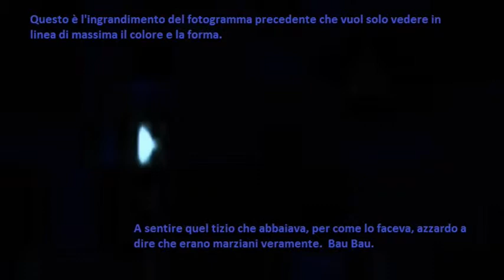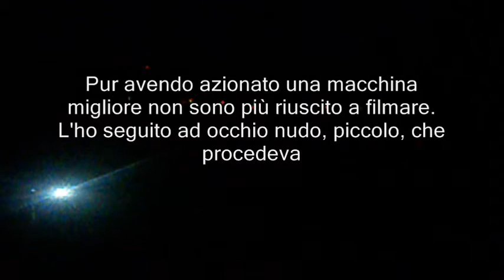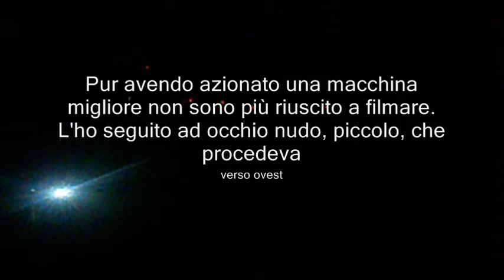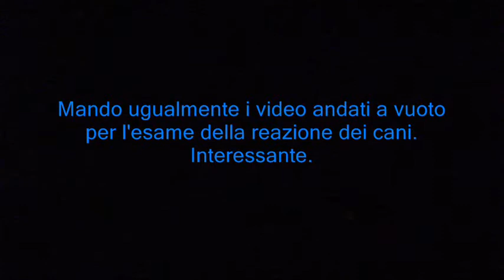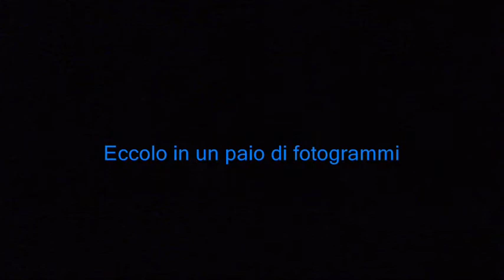Ufo Rieti 17 10 2013. Al servizio della corona inglese. Auto confermano Come Berlusconi CSF Rieti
ndro%20Matocci%20Rieti%20Radio%20Tv.html Avvistamenti e sceneggiate ufo qui ne avvengono in abbondanza. Non si filmano oggetti di passaggio ma oggetti che rivelano avere qualche interesse in questa zona. Stranamente sono sempre io a dover segnalare. Questi, ammesso che siano alieni od altro, svolgono azioni terroristiche a mio danno e verosimilmente sono alle dipendenze della Regina d'Inghilterra. Qui in zona ci sono molte complicità di basso conio, ridicole, penose. QUELLA INGLESE E' UN'INTELLIGENGE PIU' DEFICIENTE E AMORALE DI QUELLA ITALIANA. DEI DEFICIENTI RITARDATI MENTALI.
L'inganno sta in questo modo. L'oggetto che scende non è quello che risale. Hanno fatto cadere una cosa e fatta risalire altra dando l'illusione di trovarsi difronte ad un fatto straordinario. Sono dei veri cretini perchè due ore prima hanno fatto gironzolare un rumoroso reattore almeno per tre minuti. Stando occupato con altre cose non ho ripreso il reattore. Sono dei RE-ATTORI poco intelligenti e reali. Questa è la stessa regia che sta operando dietro Silvio Berlusconi. Lui non se ne rende conto ma io si. Potrebbe essere anche interesse di Petrolio e idrocarburi a Rieti.  1 Fava 3 Piccioni e molti traditori della patria.